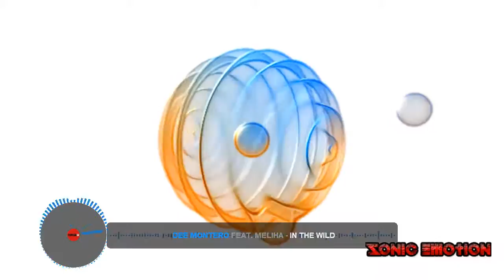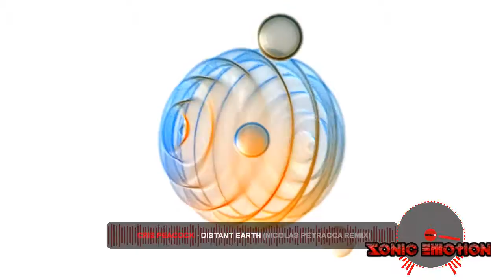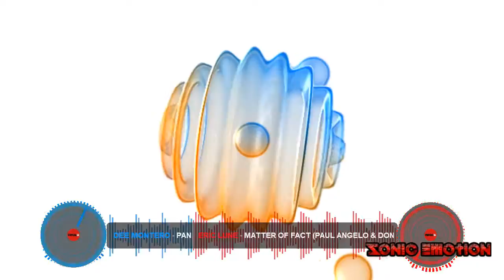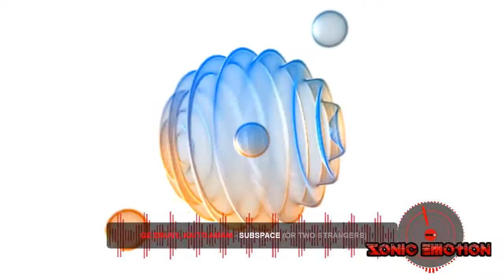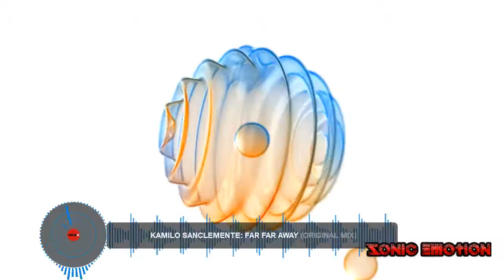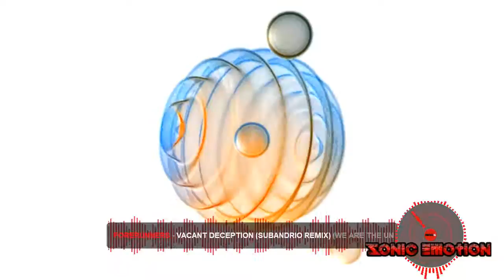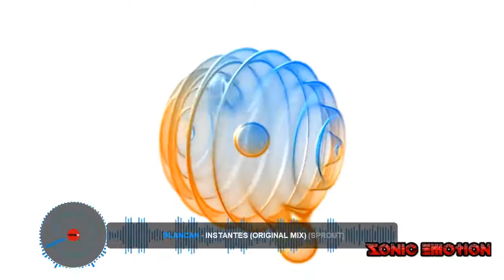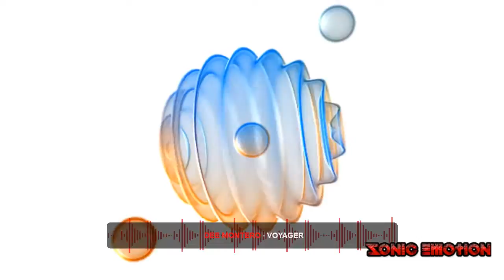Progress Sonic Emotion